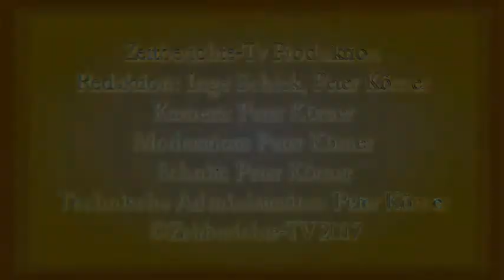Kabarett Herbststart "Im Bett"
Neueröffnung der Bettfedernfabrik in Oberwaltersdorf. Der bislang namenslose Saal wurde „Im Bett“ und die Galerie unterm Dach „Im Himmel-Bett“ getauft. Ein neues Veranstaltungskonzept für die Bettfedernfabrik wurde an diesem Abend vorgestellt.